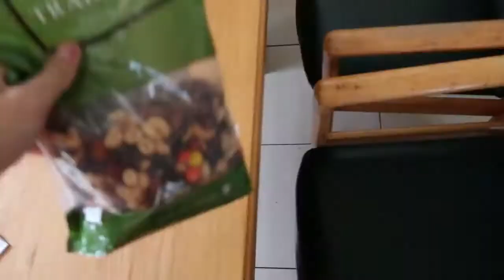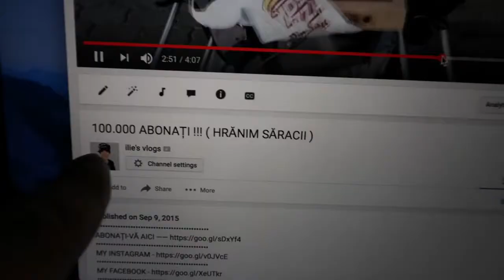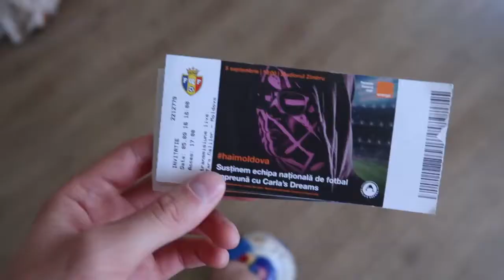ÎL VREM PE BOB !!!